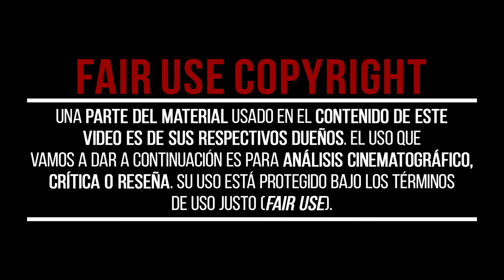La OBSESIÓN por lo PERFECTO | La historia de EL MENÚ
Hoy te queremos contar mediante la historia de EL MENÚ, cómo de perjudicial puede ser llegar a tener una obsesión por la perfección más absoluta. La película nos invita a reflexionar sobre nuestros propios excesos y las consecuencias de nuestras búsquedas obsesivas.

📽CAPÍTULOS📽
00:00 - INTRODUCCIÓN
00:23 - HISTORIA
00:49 - ACTO I - LOS 7 PECADOS CAPITALES
03:19 - ACTO II - OBSTINACIÓN PERFECTA
05:40 - ACTO III - LA AUTODESTRUCCIÓN
07:28 - EPÍLOGO - SER AUTÉNTICO